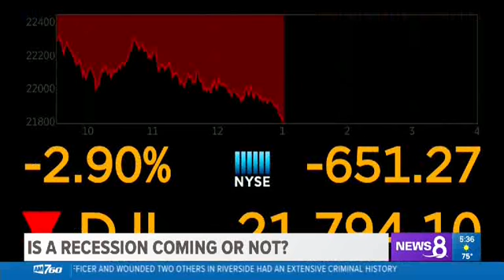Is a Recession Coming?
Chase Wilsey joins CBS8 discussing recession predictions, what to do if you are worried about your retirement investments, and some insight on what is ahead for the economy.

   wilsey-5b5887ba/

Twitter & Instagram: @brentwilsey  @chasewilsey